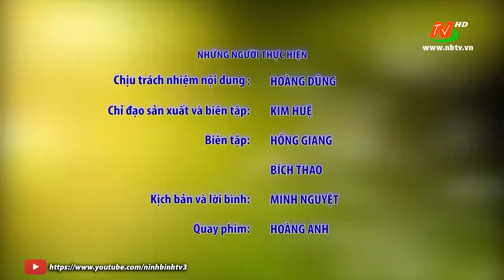Kỹ thuật nuôi tôm thâm canh vùng nước lợ mặn